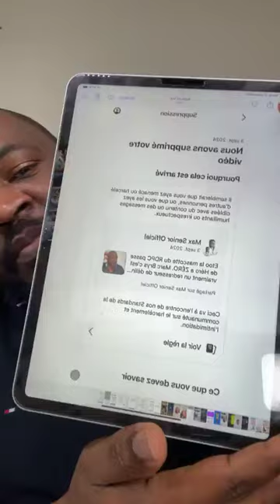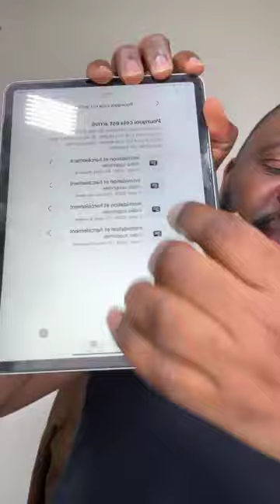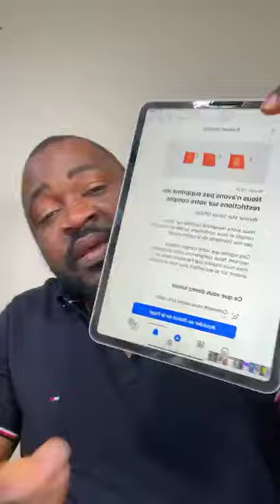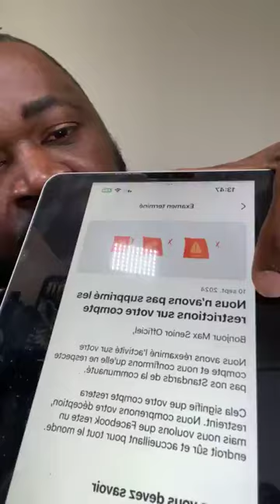BIPEZ MOI SAMUEL ETO'O ! Les ZEGLISIENS sont trop amusants